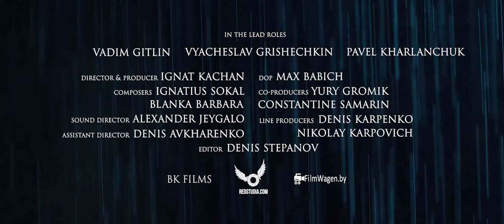Talk to me / Поговори со мной - Official Trailer (English / 2017)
Talk to me / Поговори со мной
Drama / Belarus / 2017

"Talk to me" is a drama about the relationship between father and son. The picture tells how the fifteen-year-old Max tries to find out the truth about his relationship with the Father in a conversation with a psychologist.

Directed by
Ignat Kachan

Writing Credits (in alphabetical order):
Denis Avkharenko
Maxim Babich
Ignat Kachan
Denis Stepanov

Cast
Vadim Gitlin - Max
Vyacheslav Grishechkin - Father
Pavel Yuzhakov-Kharlanchuk - Psychologist

Produced by
Ignat Kachan - producer
Constantine Samarin - co-producer
Yury Gromik - co-producer
Denis Karpenko - line producer
Nikalai Karpovich - line producer

Cinematography by
Maxim Babich

Denis Stepanov

Production Companies
BK Films
Red Studia